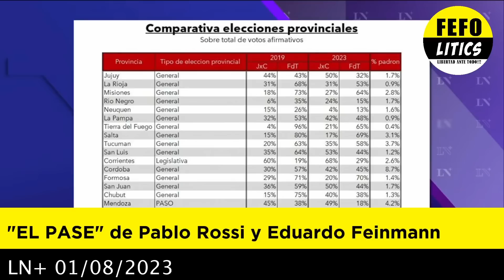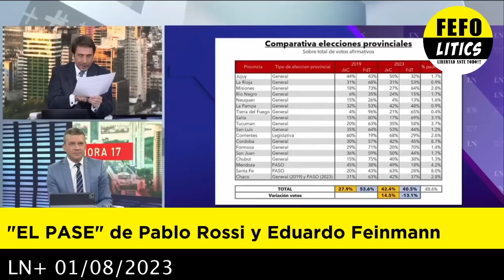EL PASE de Pablo Rossi y Eduardo Feinmann 01-08-2023